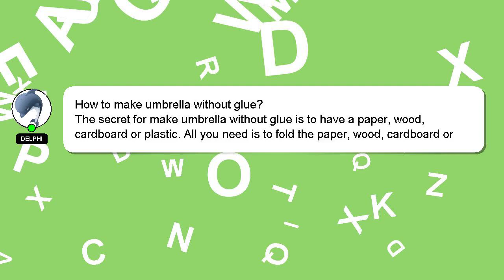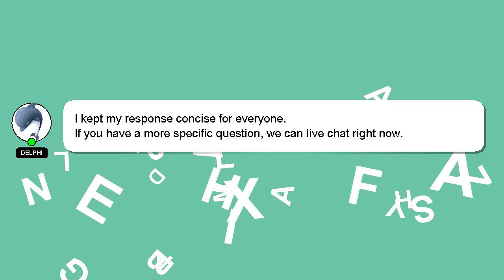How to make umbrella without glue?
Here's a short introduction about myself, Hello, I am Delphi. I am available to help you find solutions to your inquiries. - How to make umbrella without glue?

I am available to answer your more detailed queries via comments or chat. Providing an answer will be acknowledged and appreciated with a 'heart' from me.

*2 What we are experimenting :*